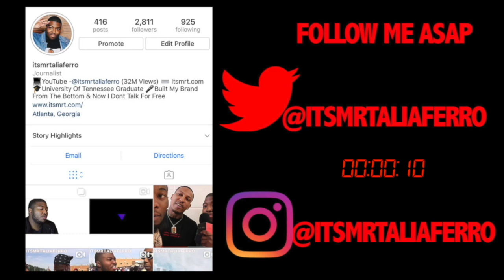REPORT: Birdman Employee Complains That Cash Money Did Not Pay Him For Managing Cleaning Services